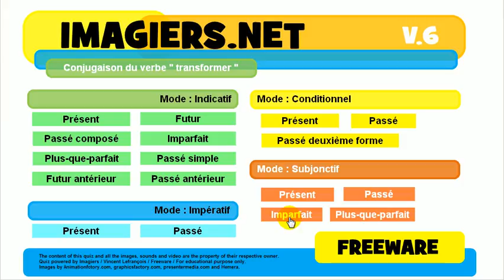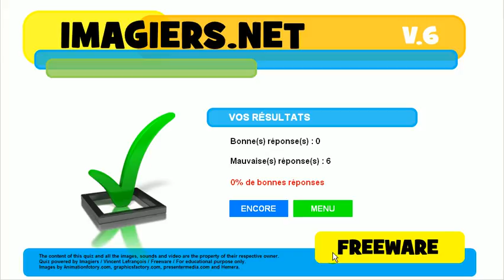Nauka francuskiego # Koniugacja # Czasownik = transformer